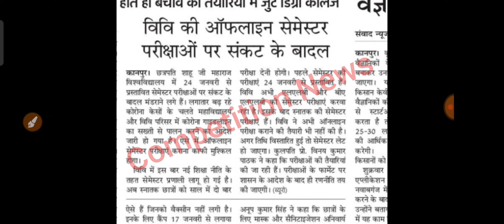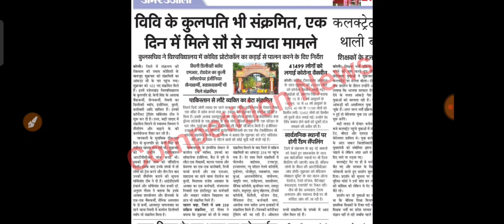College exam date 2022/कॉलेज परीक्षा कब होंगी?/university exam date 2022/BA,B.Com,B.SC,MA,M.Com,M.SC